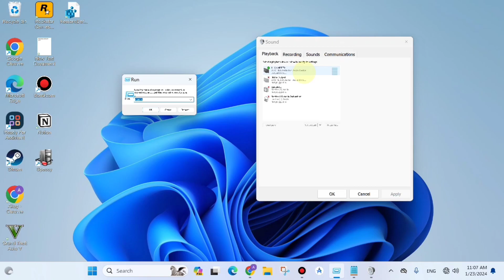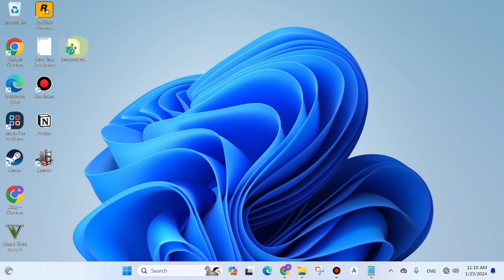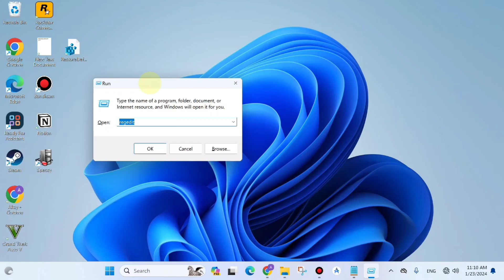How to fix small font in Laptop | Small Font Problem in Windows 11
Small font size Windows 11
Computer ka font chota hogya hai
laptop ka font bada nahi ho raha hai
Windows 11 font size not increasing
windows 10 font size problem
Run dialog box is size small
control panel text is small
file explorer save icon is small

Talk soon,
Abid Akay